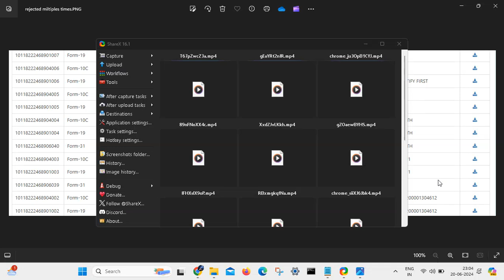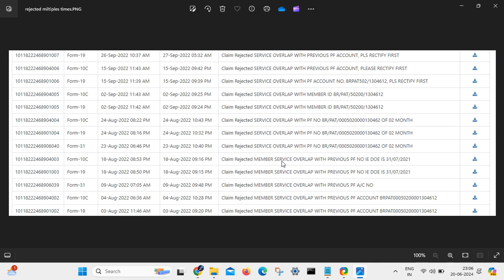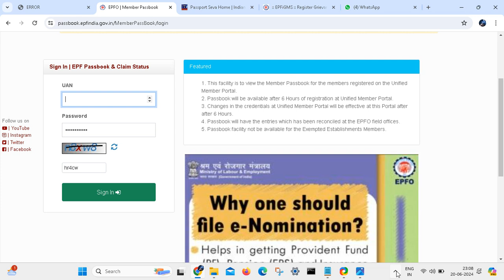PF Service Overlapping Pls clarify | PF Claim Rejected Service Overlapping | PF dual service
PF Service Overlapping Pls clarify